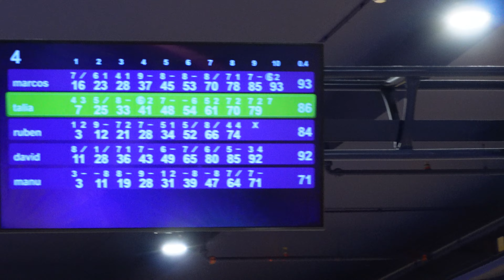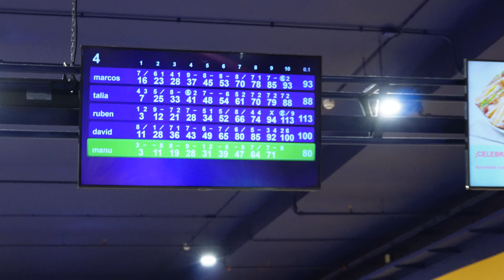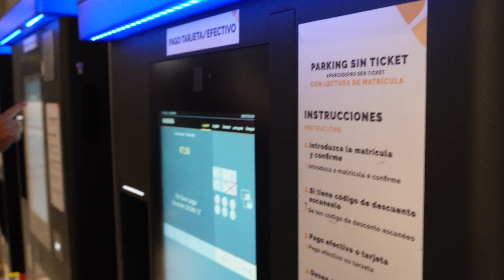CENAMOS en el mejor ASADOR de GALICIA🥩🥩🥩